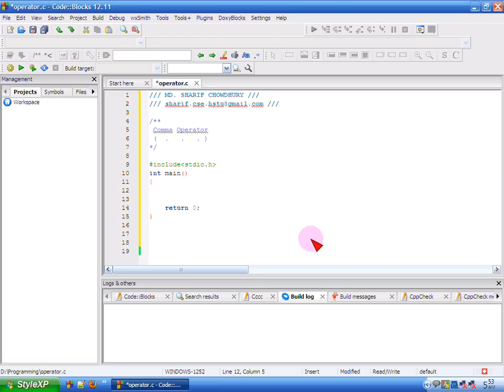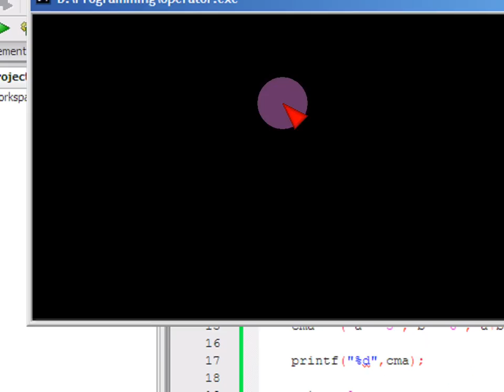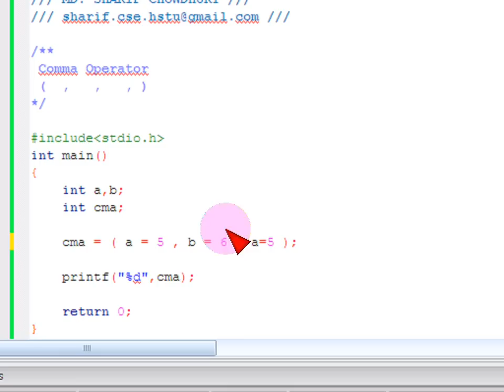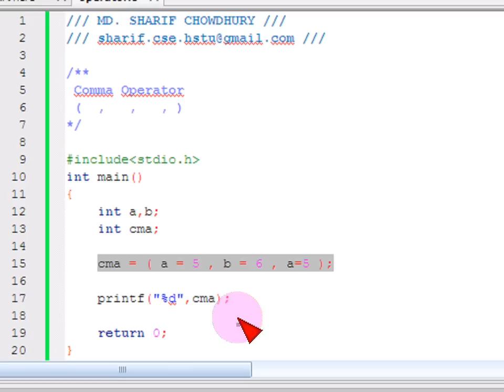Bangla C programming tutorial -13- operator (8) Comma Operator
সি প্রোগ্রামিং ।